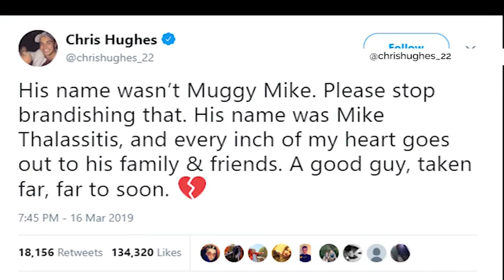Tributes for Mike Thalassitis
Tributes have been pouring in for Love Island contestant Mike Thalassitis, who was found dead in a park in London at the weekend at the age of 26.❤️